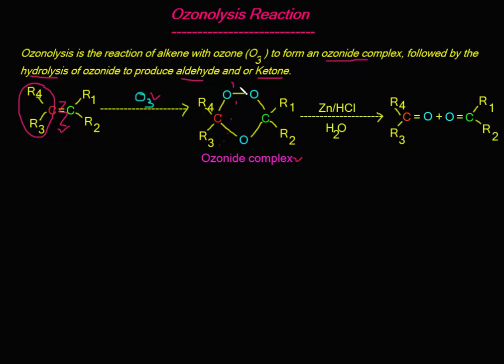Ozonolysis of Alkene// Position of Double Bond// Class-12 Chemistry//A-Level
In this video, I have discussed the ozonolysis reaction of an alkene. It is a familiar reaction to detect the double bond position of an unsaturated hydrocarbon. Ozonolysis is an organic reaction where the unsaturated bonds of alkenes, alkynes, or azo compounds are cleaved with ozone.